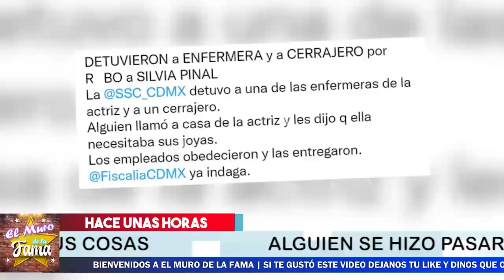😱🤬𝗧𝗥𝗔𝗦 𝗥0𝗕0 Hoy Silvia Pinal 𝗖𝗼𝗿𝗿í𝗮 𝗣𝗘𝗟1𝗚𝗥0 Y Revelan Sus 𝗣𝗲𝗼𝗿𝗲𝘀 𝗠𝗼𝗺𝗲𝗻𝘁𝗼𝘀 𝗗𝗲 𝗔𝗡.𝗚𝗨𝗦𝗧14 😓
𝗘𝗻𝘁𝗿𝗮𝗿𝗼𝗻 𝗔 𝗖𝗮𝘀𝗮 De Silvia Pinal 𝗜𝗟𝗘. 𝗚𝗔𝗟 .𝗠𝗘𝗡𝗧𝗘 𝗬 𝗦𝗲 𝗟𝗹𝗲𝘃𝗮𝗿𝗼𝗻 𝗧𝗼𝗱𝗮𝘀 SUS PERTENENCIAS
La dejaron en la calle

𝗧𝗥𝗔𝗦 𝗥0𝗕0, Hoy Silvia Pinal ,𝗖𝗼𝗿𝗿í𝗮 𝗣𝗘𝗟1𝗚𝗥0, Y Revelan Sus 𝗣𝗲𝗼𝗿𝗲𝘀 𝗠𝗼𝗺𝗲𝗻𝘁𝗼𝘀,  𝗗𝗲 𝗔𝗡.𝗚𝗨𝗦𝗧14,¿Cuántos años tenía Enrique Guzmán cuándo se casó con Silvia Pinal? , ¿Por qué no sale Silvia Pasquel en la serie La Guzmán?,  ¿Qué edad tiene actualmente Silvia Pinal?,  ¿Quién fue Silvia Pinal?, silvia pinal películas y programas de televisión,  silvia pinal joven , silvia pinal frente a ti , silvia pinal falleció,  silvia pinal 2021,  silvia pinal hospital , silvia pinal 2022,  silvia pinal edad, silvia pinal hoy 2022 , silvia pinal noticias 2022, robo silvia pinal , el muro de la fama , farandula mexico, farándula mexicana

elmurodelafama

¡ BIENVENIDOS ‼️

Entertainment
Television program
noticias de espectaculos
espectaculos noticias
noticias de la farandula
tv mexicana
Televisa espectaculos
chismes
escandalo de los famosos 2021
farandula 2021
chisme de farandula
karol tamiko
programa hoy
suelta la sopa
polemica
Ventaneando